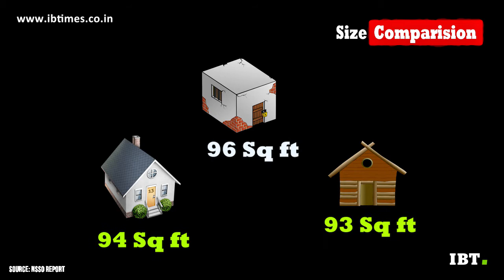Most Indians reside in homes smaller than prison cells: Report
According to the National Sample Survey Office (NSSO) 69th round survey report on housing conditions with the Model Prison Manual 2016, most Indian homes are smaller than prison cells.